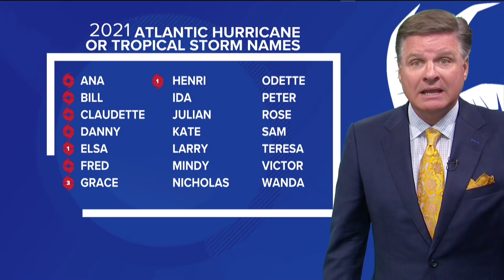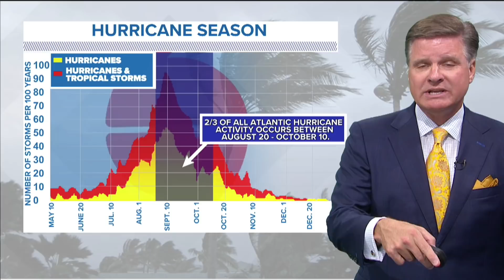Could a hurricane hit Texas soon? Maybe.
Tropical storm season is in full swing. There aren't any named storms in the Gulf of Mexico or the Caribbean right now (at the time of publication) but there are areas of disturbance that are worth watching. The European model projects a major storm moving into Texas in the next 10 or so days. Could that change? Yes. Could a hurricane hit Texas soon? Maybe. Pete Delkus will keep you updated right here on Youtube.